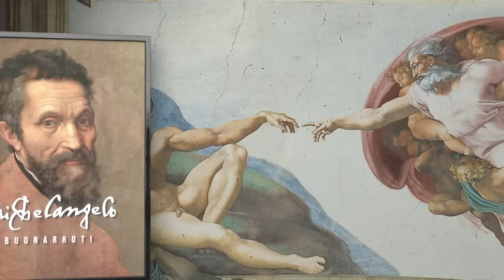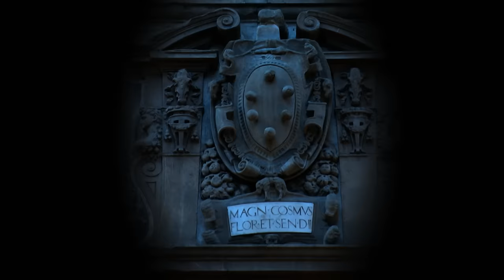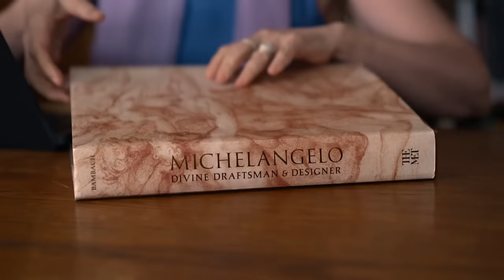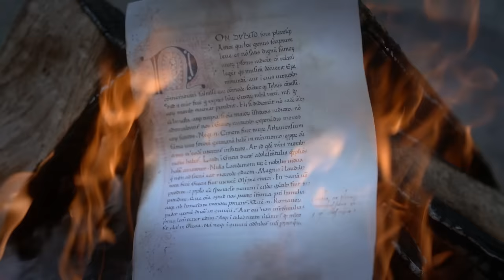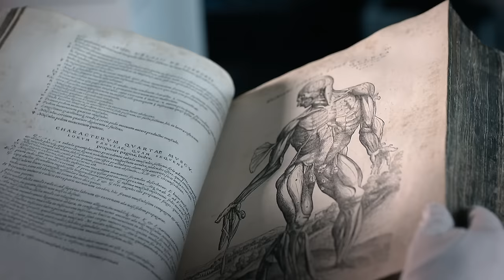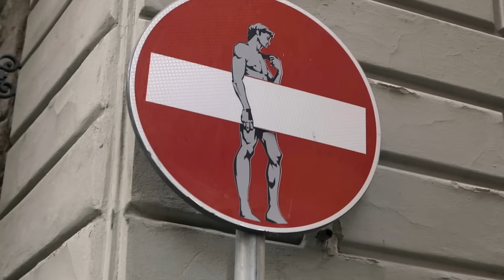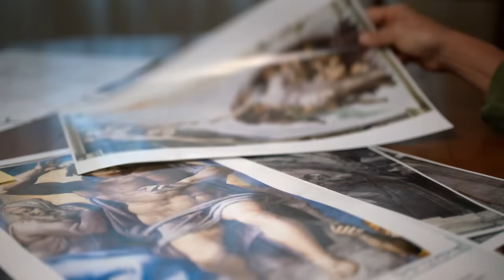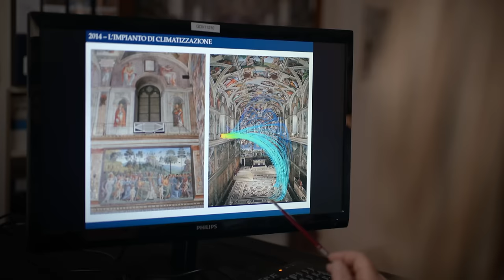Michelangelo - A Revolution in Art | Documentary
At the young age of 23, Michelangelo broke all traditions and created his first masterpiece - the Pietà, of Mary cradling the body of Jesus Christ after his death, who looks as if he was sleeping peacefully.

Michelangelo’s David sculpture, carved from a 7-metre-high block of marble, also broke taboos of its time - an anatomically perfect body representing the freedom and sovereignty of the spirit. Michelangelo’s frescoes are no less monumental than his sculptures.

When Michelangelo was offered the job of decorating the arched ceiling of the Sistine Chapel, he had never painted a fresco before. Michelangelo locked himself in the Sistine Chapel for four years and suffered terrible hardships while working day and night. The result was a work the likes of which had never been seen before: The Creation Story, portraying God’s creation of the world.

Documentary: Giants of Art - Michelangelo